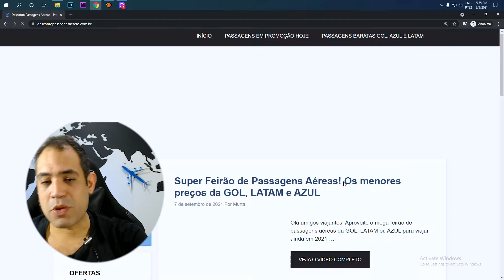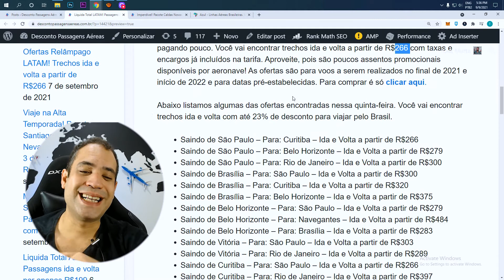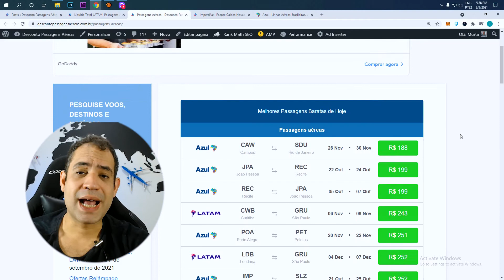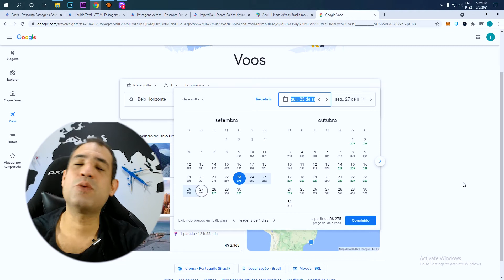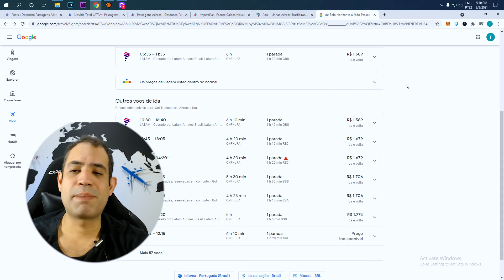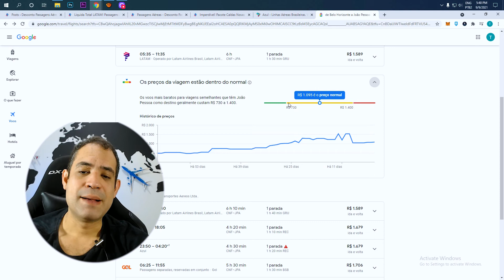[LIQUIDA TOTAL LATAM] PASSAGENS AÉREAS LATAM COM 23% DE DESCONTO 09/09/2021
Olá viajantes do Brasil! Comece bem o dia com os descontos exclusivos em passagens aéreas da LATAM . Você vai encontrar ofertas para viajar a diversos destinos do Brasil pagando pouco. Você vai encontrar trechos ida e volta a partir de R$266 com taxas e encargos já incluídos na tarifa. Aproveite, pois são poucos assentos promocionais disponíveis por aeronave! As ofertas são para voos a serem realizados no final de 2021 e início de 2022 e para datas pré-estabelecidas. Para comprar é só clicar aqui.

Abaixo listamos algumas das ofertas encontradas nessa quinta-feira. Você vai encontrar trechos ida e volta com até 23% de desconto para viajar pelo Brasil.

Saindo de São Paulo – Para: Curitiba – Ida e Volta a partir de R$266
Saindo de São Paulo – Para: Belo Horizonte – Ida e Volta a partir de R$279
Saindo de São Paulo – Para: Rio de Janeiro – Ida e Volta a partir de R$300
Saindo de Brasília – Para: São Paulo – Ida e Volta a partir de R$300
Saindo de Brasília – Para: Curitiba – Ida e Volta a partir de R$320
Saindo de Brasília – Para: Belo Horizonte – Ida e Volta a partir de R$375
Saindo de Belo Horizonte – Para: Navegantes – Ida e Volta a partir de R$484
Saindo de Vitória – Para: São Paulo – Ida e Volta a partir de R$303
Saindo de Vitória – Para: Rio de Janeiro – Ida e Volta a partir de R$289
Saindo de Curitiba – Para: São Paulo – Ida e Volta a partir de R$266
Saindo de Curitiba – Para: Rio de Janeiro – Ida e Volta a partir de R$397
Saindo de Curitiba – Para: Brasília – Ida e Volta a partir de R$330
Saindo de Salvador – Para: São Paulo – Ida e Volta a partir de R$461
Saindo de Recife – Para: Rio de Janeiro – Ida e Volta a partir de R$498
Saindo de Fortaleza – Para: Natal – Ida e Volta a partir de R$346
Saindo de Fortaleza – Para: Teresina – Ida e Volta a partir de R$282
Saindo de Porto Alegre – Para: Rio de Janeiro – Ida e Volta a partir de R$685
Saindo de Porto Alegre – Para: São Paulo – Ida e Volta a partir de R$700
Saindo de Florianópolis – Para: São Paulo – Ida e Volta a partir de R$416
Saindo de Florianópolis – Para: Brasília – Ida e Volta a partir de R$512
Saindo de Maceió – Para: São Paulo – Ida e Volta a partir de R$789
Saindo de Manaus – Para: São Paulo – Ida e Volta a partir de R$511
Saindo de Belém – Para: Fortaleza – Ida e Volta a partir de R$424
Saindo de Goiânia – Para: Rio de Janeiro – Ida e Volta a partir de R$414
Saindo de Goiânia – Para: São Paulo – Ida e Volta a partir de R$302
Saindo de Cuiabá – Para: Brasília – Ida e Volta a partir de R$304
Saindo de São Luís – Para: Brasília – Ida e Volta a partir de R$500
Encontrou a passagem aérea que estava procurando? Para comprar sua passagem aérea LATAM em mega promoção nessa quinta-feira é só clicar aqui. Compre já pois os assentos promocionais são limitados!